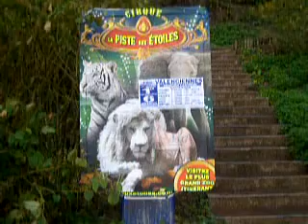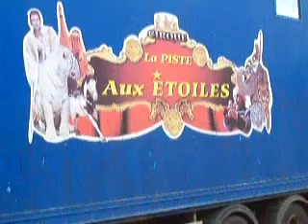CIRQUE "LA PISTE AUX ETOILES" A VALENCIENNES.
LE CIRQUE FALCK (LA PISTE AUX ETOILES), DU 1er AU 6 NOVEMBRE 2013 A VALENCIENNES.